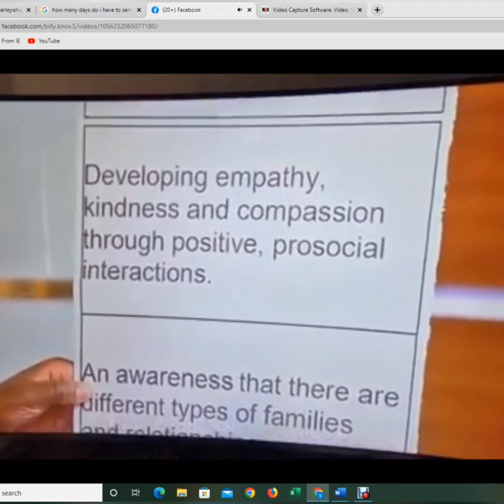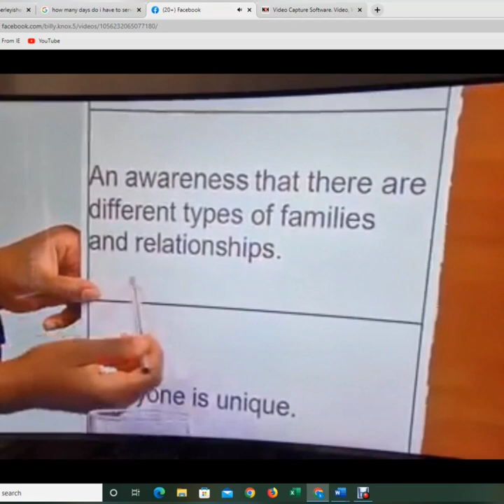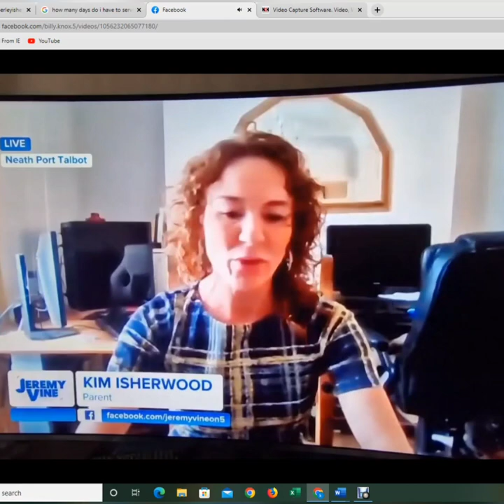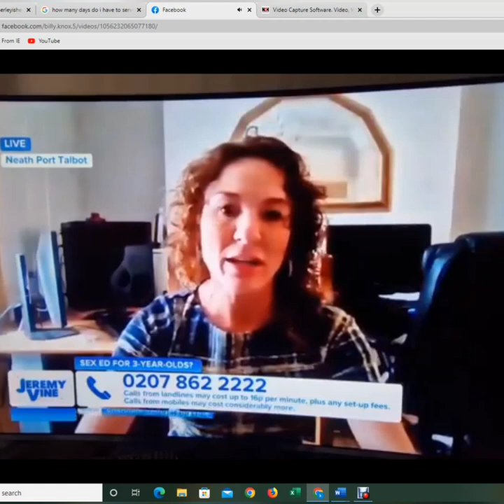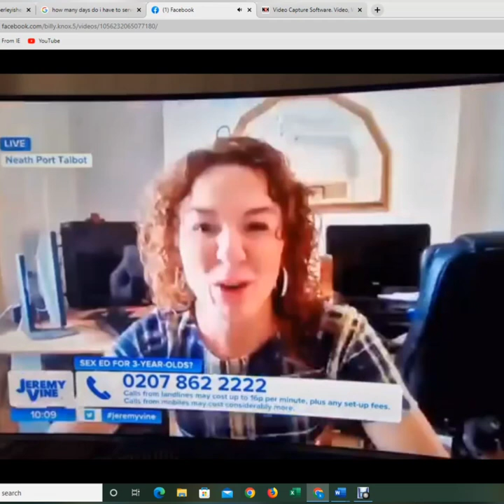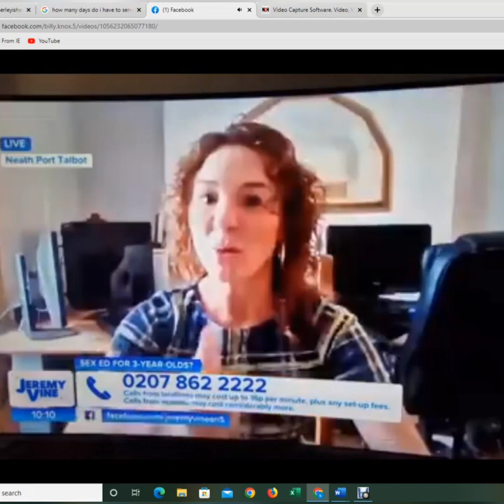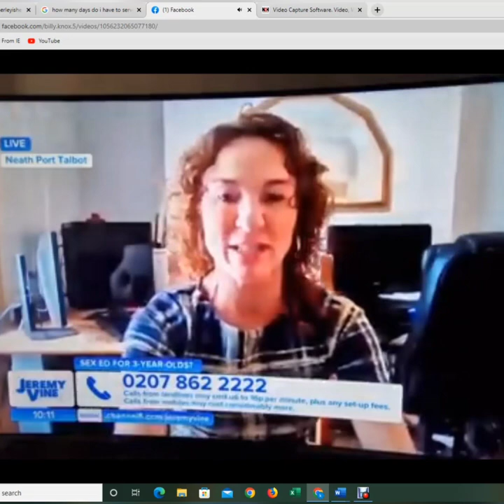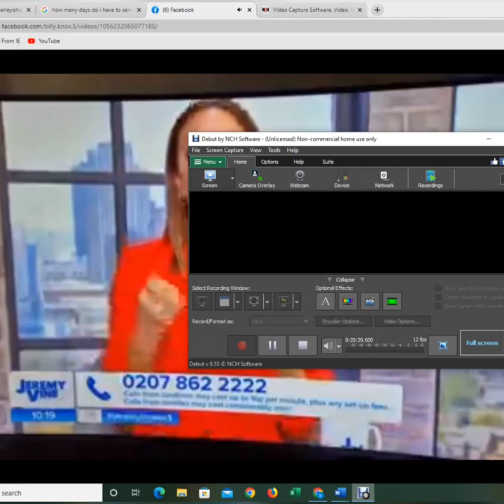Jeremy Vine 24/8/22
Public Child Protection Wales
or
Education-our say, our way!!